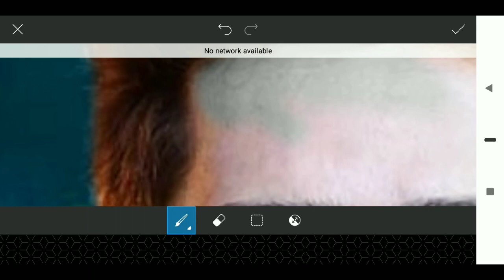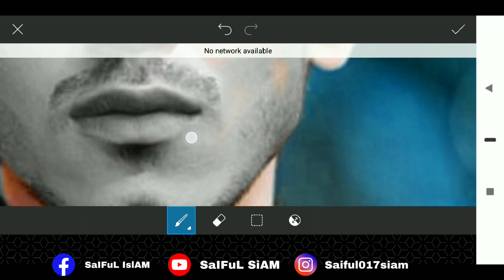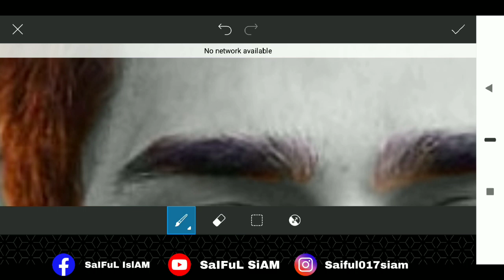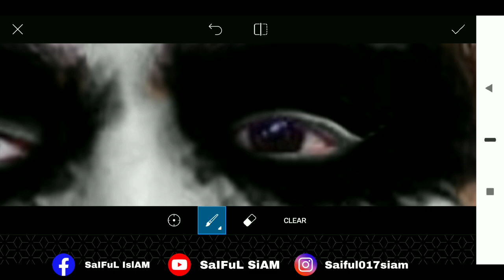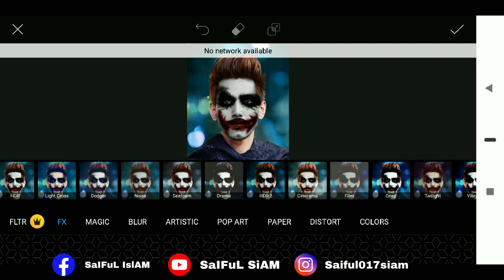Joker_Face_Effect √ PicsArt_Editing_Tutorial √ PicsArt √ How-To-Joker-Face-Editing_On_PicsArt_Video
Joker_Face_Effect √ PicsArt_Editing_Tutorial √ PicsArt √ How-To-Joker-Face-Editing_On_PicsArt_Video 2019

Thank you 'if you like. giving the button I like!.

You can learn by watching my channel's videos and watch my videos

Hello guys ..